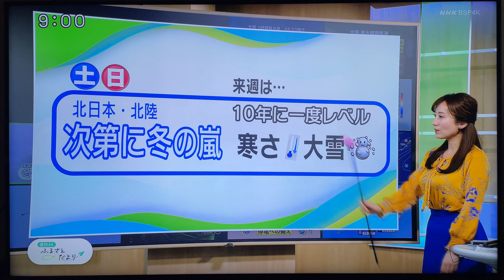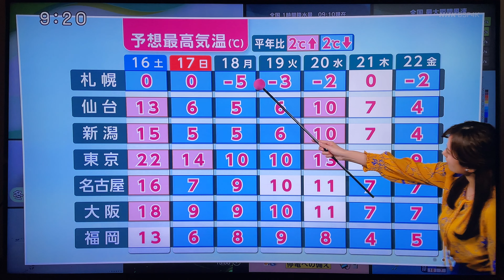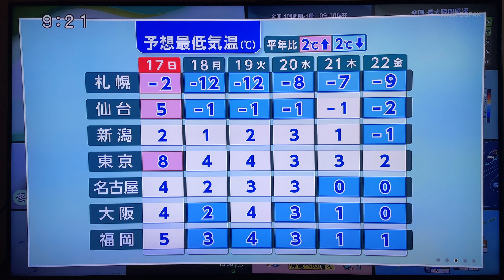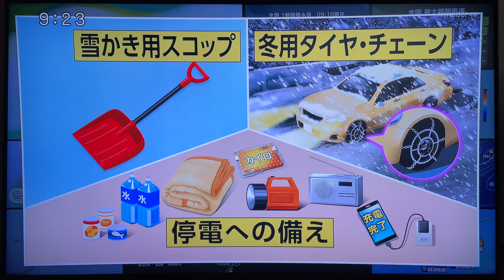8K/5.1ch 일본방송공회 新위성4K보도 귀여운 녀자아나운서들에서 대빈 부미야 및 촌상 유리자(大濱扶美野및村上由利子)